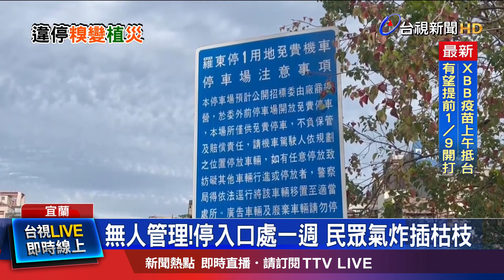無人管理！停入口處一週 民眾氣炸插枯枝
宜蘭羅東鎮的一處公有停車場，因為缺乏管理，停車亂象層出不窮！最近有車主把車輛隨意停放在入口處，長達一周的時間，嚴重影響其他車輛。民眾一氣之下，在車輛的門窗、擋風玻璃插滿樹枝和雜草；對此，公所表示將會請警方協助聯絡車主，未來也將劃設停車格，防止亂象。